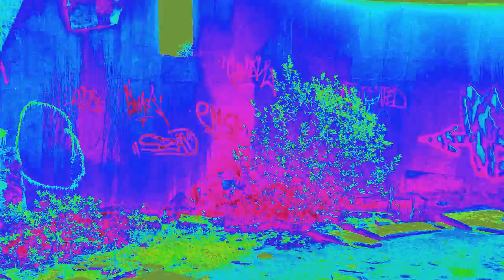Zbiornik pełen energii Guzik conga LukaszŁasiak conga PawelWudarski obraz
Zapis improwizaci muzycznej

W zbiorniku paliwowym opuszczonej

 bazy wojskowej  pod Słupskiem

Magiczne chwilę magicznemy dźwięk

Magiczne miejsce

Jeśli  chciałbyś wesprzeć

nasze działania

I niezależną Polską kulture